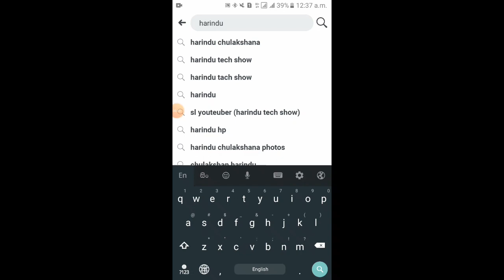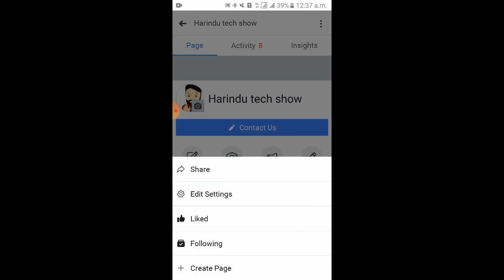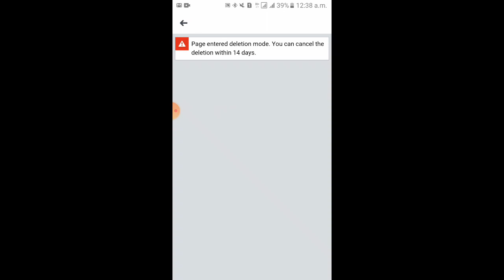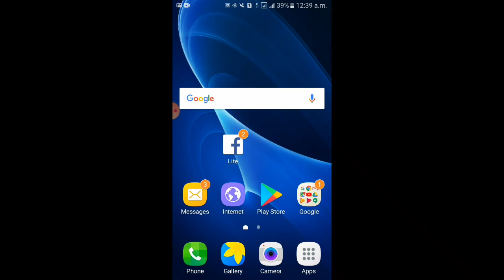Facebook Page Delete sinhala | Harindu tech show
Hii friends

          Facebook Page Delete sinhala